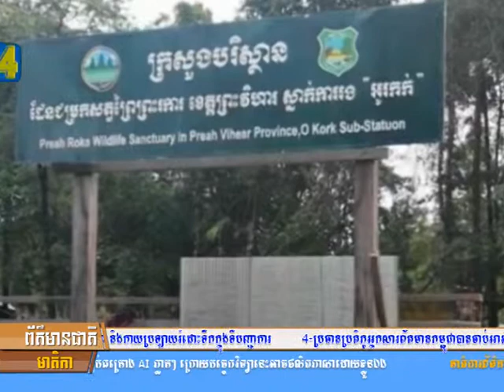លោក យ៉ាន់ ប៊ុនសឿង នាយកដែនព្រៃការពារព្រះរការ ត្រូវបានប្រជាពលរដ្ឋ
លោក យ៉ាន់ ប៊ុនសឿង នាយកដែនព្រៃការពារព្រះរការ ត្រូវបានប្រជាពលរដ្ឋជាង៣០០នាក់ ពទ្ឋ័វ៉ៃបណ្តាលអោយរងរបួសធ្ងន់